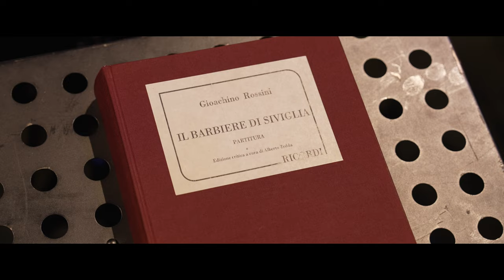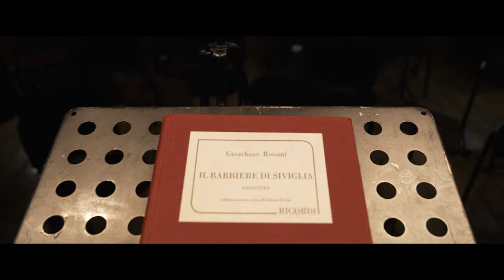Promo Video - Il Barbiere di Siviglia - G.Rossini - Teatro Comunale Vittorio Emanuele